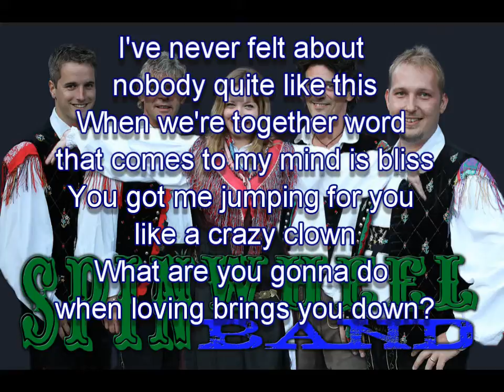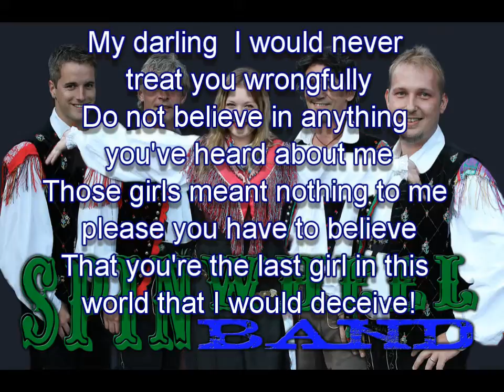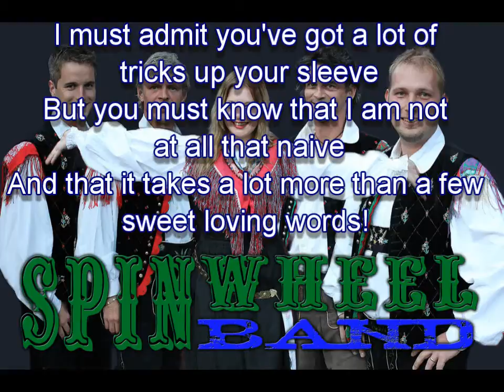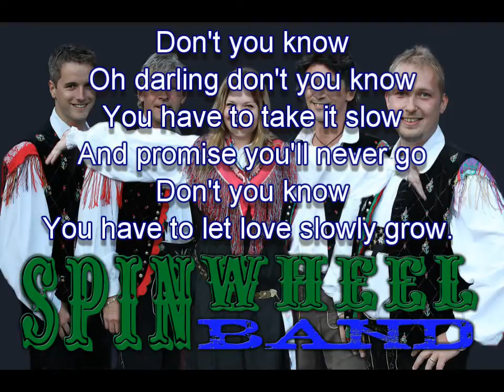Kolovrat (Spinwheel) - Don't You Know - NOVO